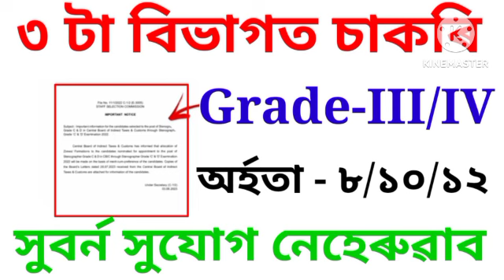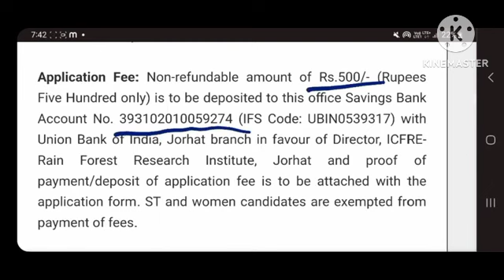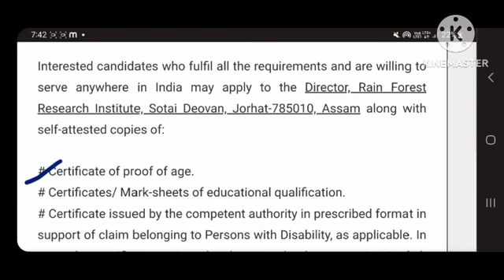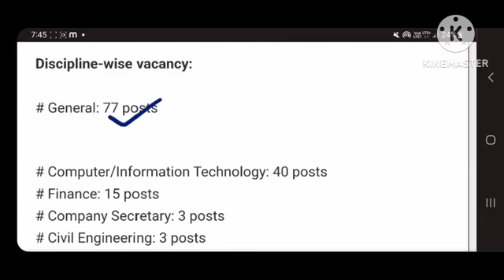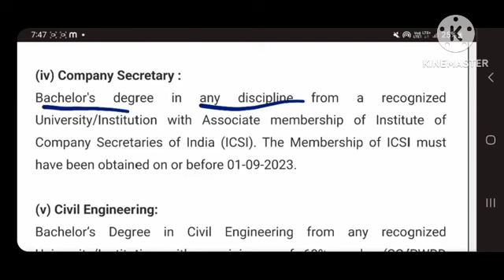৩ বিভাগত চাকৰি | Assam Job Today | Assam jobs vacancy 2023